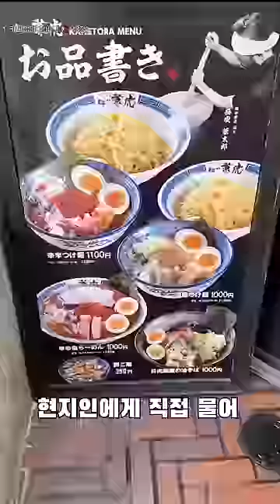일본 후쿠오카 가면 꼭 먹어야 하는 것들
즐기는 한끼, 조이한끼!
구독은 큰 힘이 됩니다!

[식당정보]
1. 키와미야 함바그 / 일본 〒810-0001 Fukuoka, Chuo Ward, Tenjin, 2 Chome−11−1 福岡パルコ B1F
2. 멘야 카네토라 / 일본 〒810-0004 Fukuoka, Chuo Ward, Watanabedori, 4 Chome−9−18 福酒ビル 1F
3. 츠키지긴타코 / 일본 〒812-0018 Fukuoka, Hakata Ward, Sumiyoshi, 1 Chome−2−22 キャナルシティ博多店
4. 후루후루 베이커리 / 일본 〒812-0038 Fukuoka, Hakata Ward, Gionmachi, １１−14
5. 훅커피 / 6-22 Gionmachi, Hakata Ward, Fukuoka, 812-0038 일본
6. 신신라멘 / 3 Chome-2-19 Tenjin, Chuo Ward, Fukuoka, 810-0001 일본
7. 나카스오뎅 /  3 Chome-4-3 Nakasu, Hakata Ward, Fukuoka, 810-0801 일본
8. 링고 애플파이 / West 4th Block, 2 Chome-2号229 Tenjin, Chuo Ward, Fukuoka, 810-0001 일본
9. 니쿠이치 하카타점 / 일본 〒812-0016 Fukuoka, Hakata Ward, Hakataekiminami, 1 Chome−2−18 Ｍビル 1F